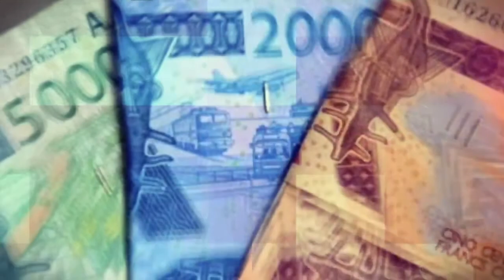Lecture des corans contre Ousmane Sonko: Le porte-parole famille kounta se démarque et dément...